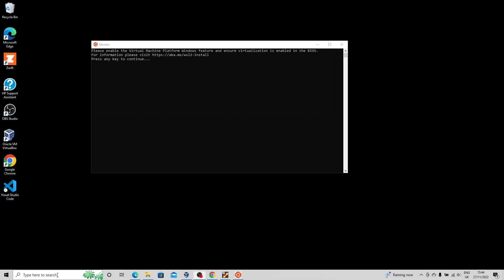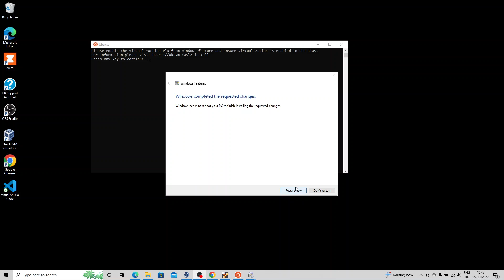How to enable the Virtual Machine Platform Windows feature on Windows 10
If you are trying to run a program or app on Windows and you are seeing the error
Please enable the Virtual Machine Platform Windows feature and ensure virtualization is enabled in the BIOS.
This video will show you how to enable the Virtual Machine Platform Windows feature on Windows 10. You may also need to enable virtualization in your BIOS.

Steps

Step 1
Click in the search bar in the bottom left.
Type Windows features and click on window features when it pops up.

Step 2
In the Window Features box look for Virtual Machine Platform.
Click the box to enable Virtual Machine Platform and click ok.

Step 3
Reboot your PC.

That's it you now should be good to go with the Virtual Machine Platform Windows feature.